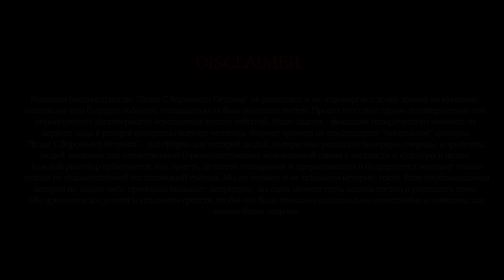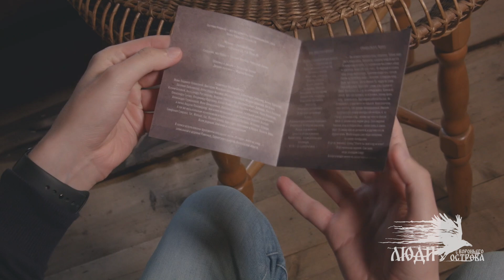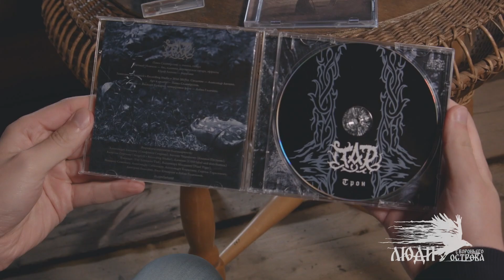ЛСВО, выпуск 11. Интервью с Евгением Новиковым (Рабор, Княжая Пустынь, Летеница)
Новый выпуск ЛСВО – путешествие во всех смыслах этого слова. Это путешествие географическое: для съёмок мы отправились в один из красивейших городов Поволжья. И путешествие во времени, ведь наш новый гость всецело посвятил себя изучению истории родного края, что получило своё воплощение в уникальной музыке на стыке неофолка, эмбиента и архаичного обрядового фольклора. Это и новый шаг в будущее для ЛСВО: c этого выпуска мы начинаем новую рубрику "Живой звук", в рамках которой будем снимать и показывать эксклюзивные живые выступления наших гостей. В очередном выпуске мы поговорили с Евгением Новиковым – сотрудником Костромского музея-заповедника и главным человеком в неофолк проекте Рабор. Смотрите и слушайте, будет интересно.

Благодарим администрацию Костромского музея-заповедника за помощь в организации съёмок!
Рабор
Производство Творческой Мастерской Кирилла Солёнова